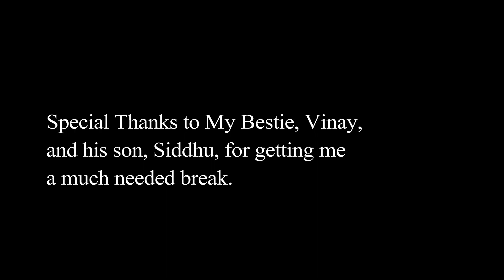Playing Cricket at Prasads IMAX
A much needed break from my hectic schedule, special thanks to my best friend and well wisher, Mr. Vinay, and his son, Siddhu, had a wonderful evening at Prasads IMAX.